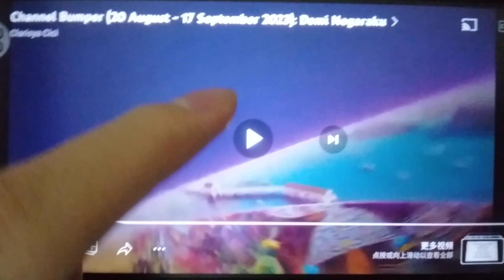Channel Bumper & ID (20 August - 17 September 2023): Demi Negaraku (by Astro) (Ch 100 HD)